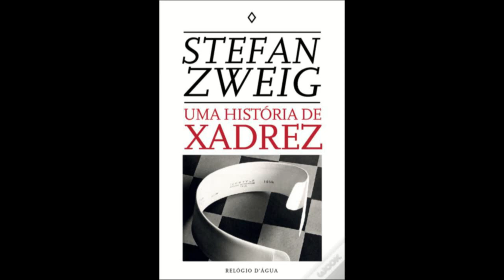Agostinho Costa Sousa lê "Uma História de Xadrez", de Stefan Zweig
O trabalho literário de Stefan Zweig já por aqui passou noutras ocasiões, sempre por iniciativa de Agostinho Costa Sousa, a quem cabe patrocinar o regresso do autor, mas agora com um excerto da obra "Uma História de Xadrez".